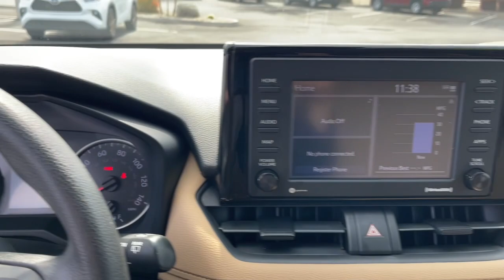2021 Toyota RAV4_FWD Mesa, Tempe, Chandler, Scottsdale, Gilbert, AZ P7584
Super White Used 2021 Toyota RAV4_FWD LE available in Mesa, Arizona at Riverview Toyota. Servicing the Tempe, Chandler, Scottsdale, Gilbert, AZ area.

Riverview Toyota
2020 W. Riverview Auto Drive

Recent Arrival! Clean CARFAX.27/35 City/Highway MPG Odometer is 12378 miles below market average!2021 Toyota RAV4 LE FWD 8-Speed Automatic 2.5L 4-Cylinder DOHC Dual VVT-iAll vehicles pass a stringent 160 point inspection. Most late model vehicles have Platinum Toyota warranty options available for pennies on the dollar!Our Mission:* To ensure you have an exceptional experience with us today regardless of your decision.* To treat you with respect and provide you with all the information you need to make informed choices.* To help change your perception about what the car buying and car servicing experience should be.* To build your desire to share your wonderful experience with friends and family..